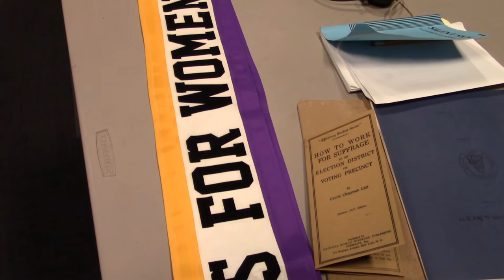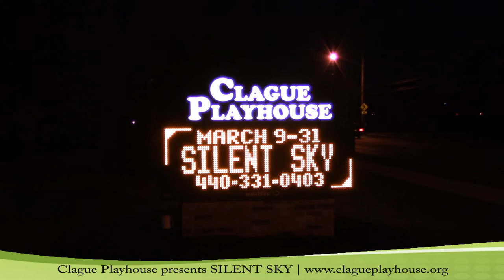SILENT SKY at Clague Playhouse - Cast Interview (2018)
SILENT SKY at Clague Playhouse - Cast Interview with Curt Arnold (Director), Brittany Nicole Gaul as Henrietta Leavitt, Jill Kenderes as Margaret Leavitt, Andrew Keller as Peter Shaw, Pam Matthews as Annie Cannon, and Molly Clay as Williamina Fleming.

"Silent Sky" by Lauren Gunderson, Directed by Curt Arnold
March 9 – 31, 2018 at the Clague Playhouse (1371 Clague Rd, Westlake, OH 44145).